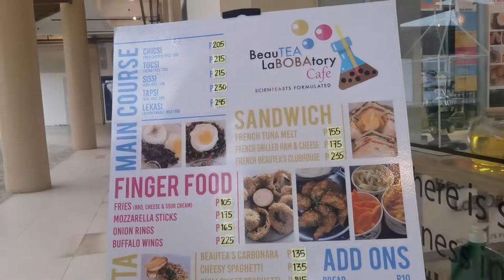Old Holy Spirit School @ Tagb. City Bohol